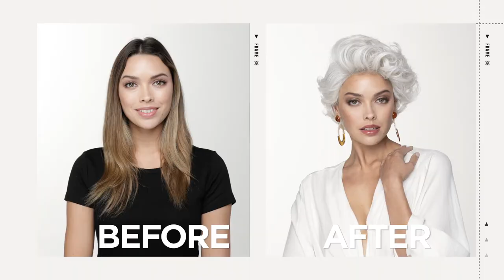Tapered Curls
LOOK Confident

Romantic full volume all over light curls wig that tapers at the nape. Our Lace Comfort Cap for an undetectable hairline and cool and easy all-day comfort.

MEASUREMENTS:
Hair Length: 3″ – 6″
Fringe Left Side: 4½″ – 6″
Crown: 4½″ – 6″
Nape: 3″
Cap Size: Average
Weight: 2.64 oz.

Style-Able Effortless Fiber®

Available in TressDimensional Colors®

A full array of Tone-On-Tone TressDimensional Colors®: a blend made up of 7-11 different shades to make one salon inspired color with highlights, low lights, tip and rooted shades and depth. Your style-able synthetic Effortless Fiber® wig is a proprietary blend of fibers that perfectly replicate the density, feel and look of fine human hair. You can flat iron, curl, blow-dry or use hot-rollers up to 320º Fahrenheit or 160º Celsius.

TO STRAIGHTEN: take a 1-inch wide section starting at the roots and flat iron to the end. Once cooled the fiber will remain straight until heat is applied again.

TO CURL: wrap the hair around a curling iron and hold for 10 seconds. Slide the iron out and pin the curl in place until it has cooled. Once cooled the fiber will keep the curl until heat is applied again.